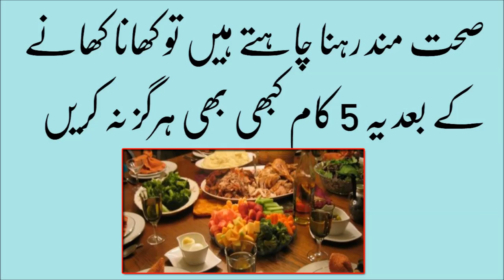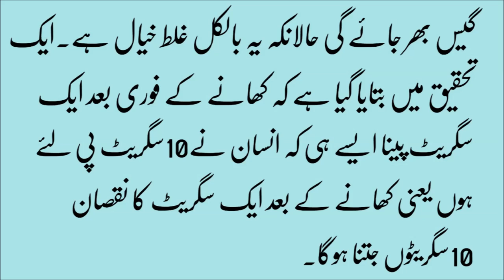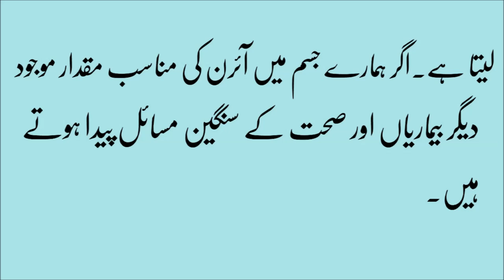what to do after you eat food in urdu